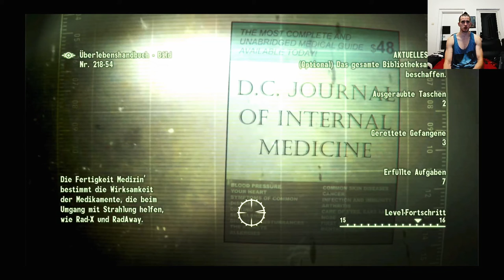Fallout 3 Deutsch Permadeath Part 30, Jede Menge Action, Siegesgewehr!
Jede Menge Action Teil 2, mehr Sieg mehr Gewehr
Nur für Jericho, der Action Freak